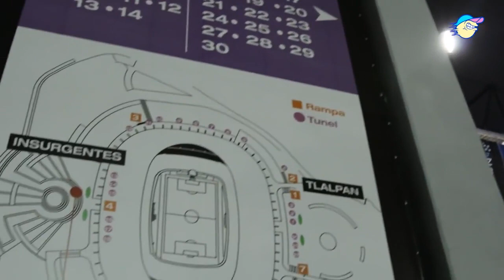Los Pleyers || Jiots trollea a los visitantes del Mexico vs Costa Rica